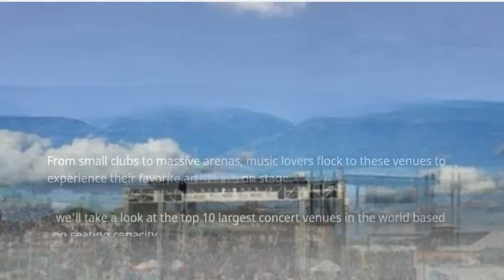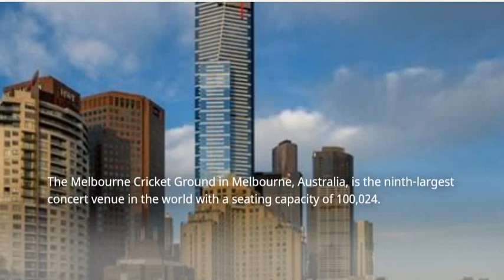Top 10 Largest Concert Venues in the World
In this video, we'll take a look at the top 10 largest concert venues in the world based on seating capacity. From stadiums in the United States to soccer arenas in Europe and Asia, these venues have hosted some of the biggest names in music. Join us as we explore the massive venues that can accommodate tens of thousands of fans and showcase the world's most incredible performances.